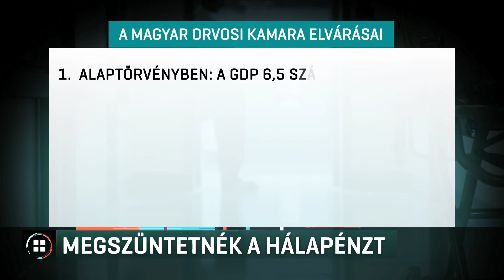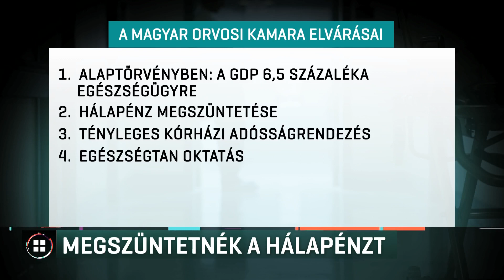Megszüntetné a hálapénzt az orvosi kamara 2018-05-29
A Magyar Orvosi Kamara az alaptörvényben rögzítené, hogy mennyit pénzt kell fordítani az egészségügyre. Az RTL híradó az új egészségügyért felelős államtitkárt, Nagy Anikót szerette volna kérdezni első nyilvános szereplésén, de nem válaszolt kérdéseinkre.